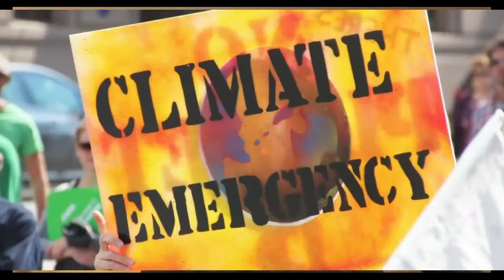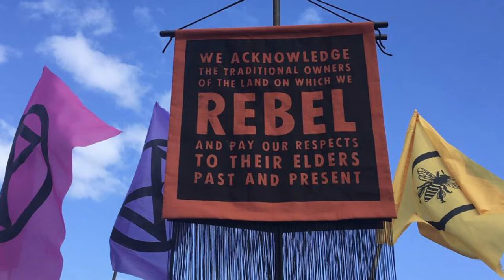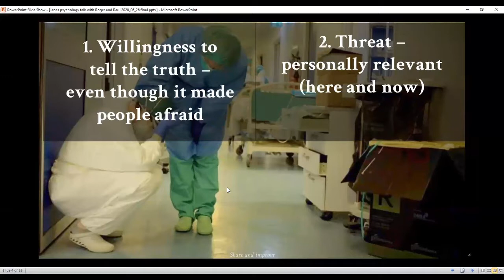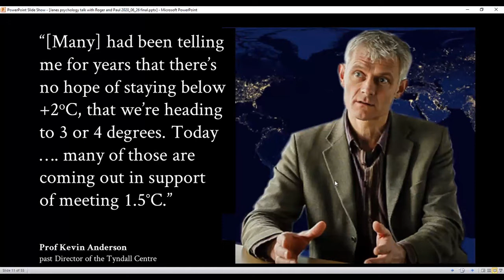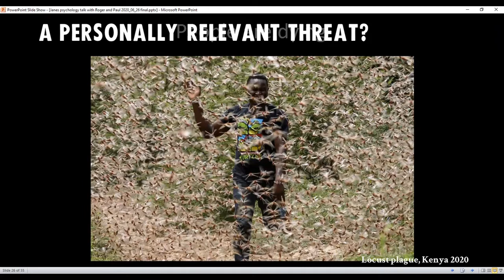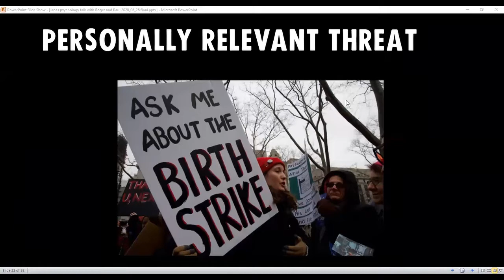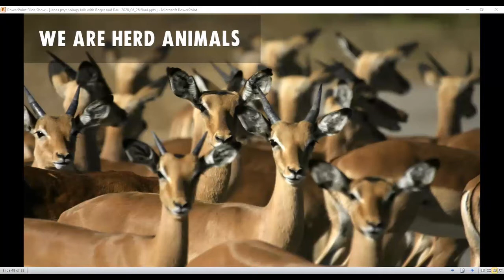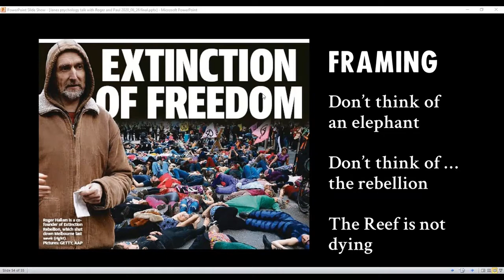Sounding the alarm with Paul Gilding, Jane Morton and Roger Hallam (zoom)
Sounding the alarm: talking about existential threat ... and rebellion

Paul Gilding, Roger Hallam and Jane Morton discuss the importance of telling the truth about the climate and ecological emergency and how talking about existential threat has helped build an international rebellion.

Paul Gilding is a Fellow at the University of Cambridge Institute for Sustainability Leadership, author of The Great Disruption and several reports for Breakthrough Institute for Climate Restoration including Climate Emergency Defined

Roger Hallam is a co-founder of Extinction Rebellion, and author of Common Sense for the 21st Century: Only non-violent rebellion can stop climate breakdown and social collapse

Jane Morton is a clinical psychologist and Extinction Rebellion activist who went into semi-retirement six years ago to campaign for action on the climate emergency. She wrote Don’t Mention the Emergency? Making the case for emergency climate action.

This Zoom discussion was filmed with a live audience on 26 June 2020.